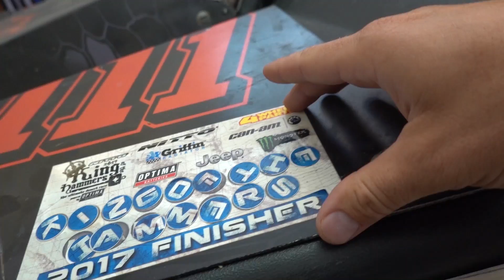She Found Out... I'm In Trouble!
Every shirt sale goes toward keeping a happy wife at the ranch house. :)

The Drone I Use
GoPro Hero5
GoPro Session
The Best Tripod